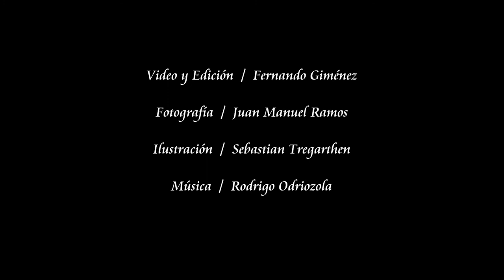Fernando Giménez, Juan Manuel Ramos, Sebastián Tregarthen y Rodrigo Odriozola / [CdF] 10 AÑOS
Video y edición / Fernando Giménez
Fotografía / Juan Manuel Ramos
Ilustración / Sebastián Tregarthen
Música / Rodrigo Odriozola

Todos los saludos formarán parte de un video que será difundido en diversos medios en el marco de los festejos.